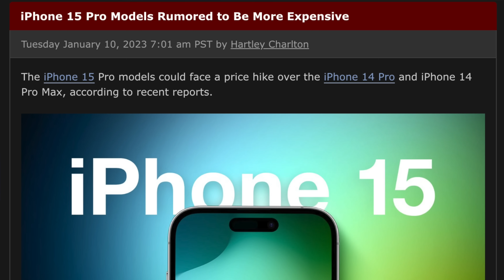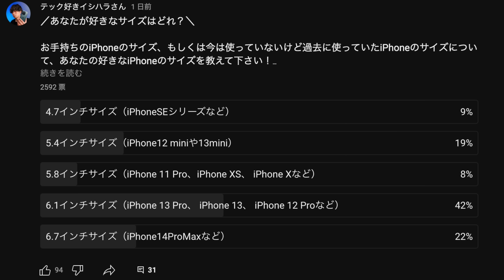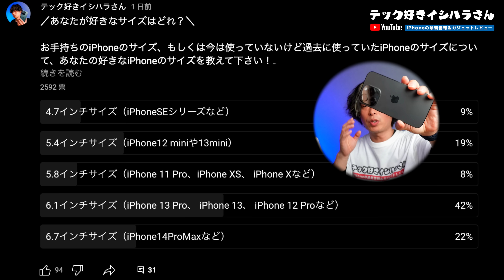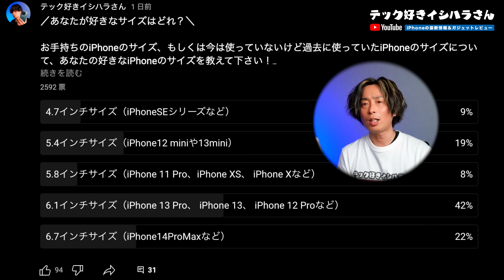知らなきゃ損！iPhone15Pro•15Ultraが値上げか？値段も解説【アイフォン15 最新リーク 予測】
■iPhone14シリーズはこちら

iPhone14Proの購入はこちら！値段比較もあります！

iPhone 14 Proおすすめの人気ケース10選！

【LINE公式】テック好きイシハラさんを友達追加！

友達追加すると得することがあります！

イシハラさんのLINE公式では以下の発信をしています！

iPhoneが大好きなら追加してね！

※注意※
イシハラさんを大好きな人限定です！お間違いのないように！

参照元